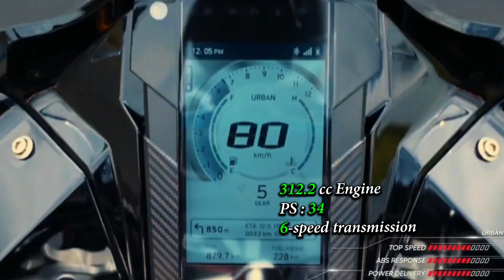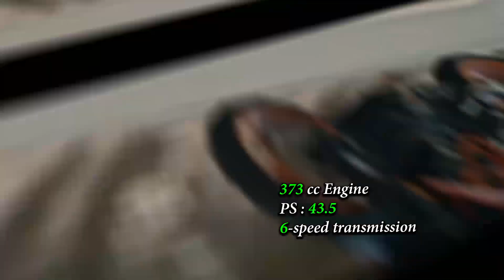भारत में 2 - 3 लाख की सभी MotoRcYcle 2021 के हिसाब से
All Bike 2 - 3 Lakhs

Perak
RR 310
Dominar 400
Himalayan
Interceptor 650
Continental GT 650
RC 390
RC 200
390 Duke